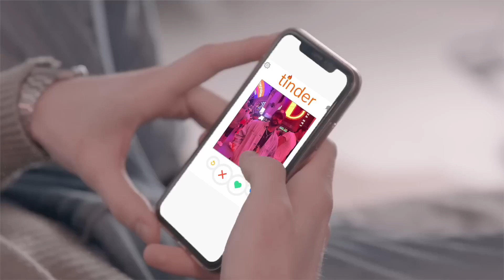"Addicted To Feeling Like S#!t" Becoming Better | Spirit Talks Ep.10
The Hermit Tarot team proudly present EPISODE 10 in the 'Spirit Talks' podcast!

In this episode, Lorraine is addressing the topic of SELF-SABOTAGE with special guest, Kyle! They'll be sharing their experiences of self-sabotage, hitting rock bottom and climbing back up time and time again.
This episode features the following key themes:

- Are we addicted to feeling like s#!t?
- Is there a healthy balance between your 'better self' and you when you're 'not good'?
- What do we define as being 'better' vs. not good?
- How does accountability interlap with self-sabotage?
- Our personal experiences of hitting rock bottom and needing to 'be better'
- How do external expectations change accountability?
- How do we define 'SUCCESS' personally?
- What is foreshadowing? How does foreshadowing & manifestation relate?
- What is the next steps for our special guest?
& more!

Links Mentioned In This Episode:
and have us read it out in the next episode of Spirit Talks.

Love + Light🌻